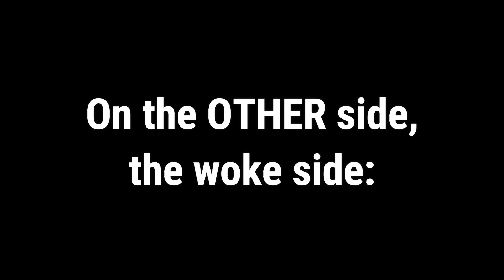A Tale of Two Americas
I know America is the continent, not a country, but for the purpose of this video, the title felt appropriate as many Americans still call the U.S. just by America.

Trends: